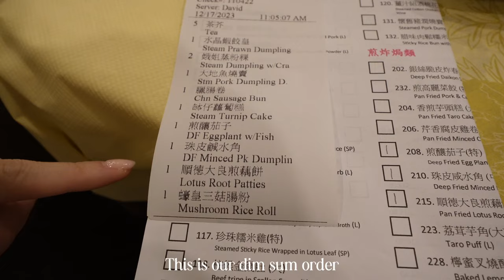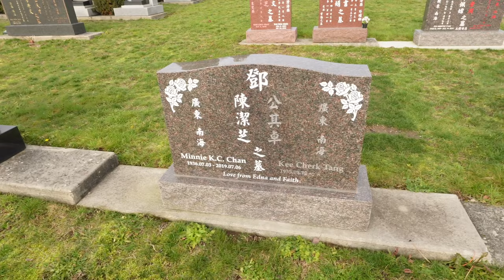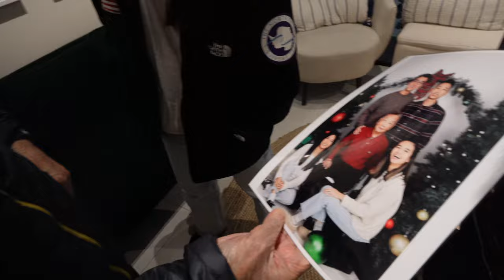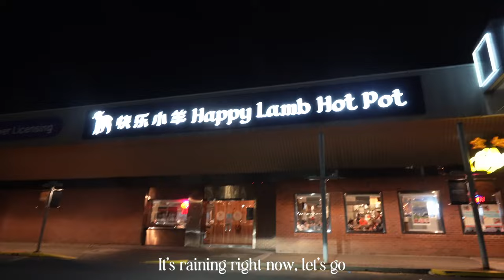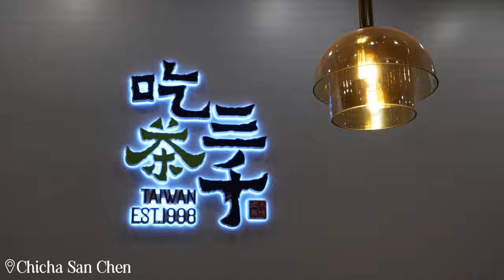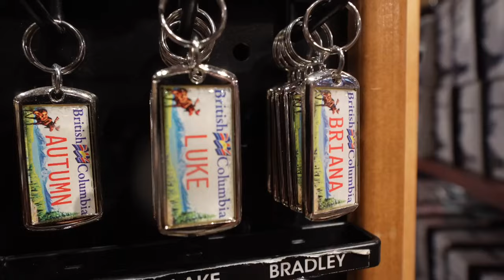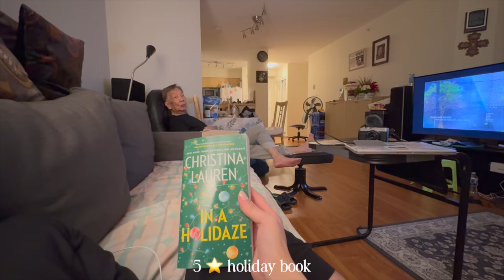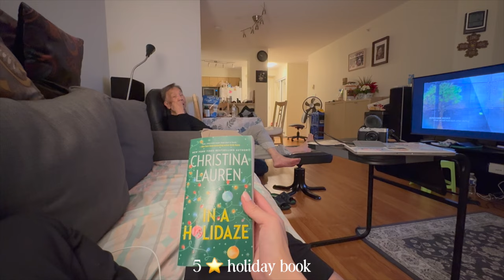SPEAKING ONLY CANTONESE for the day (vancouver edition)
Vlog #332! Love the holiday season in the Vancouver! My brother & I teaching our significant others Cantonese while exploring the city.

Camera gear:
♡ Vlog camera: Sony ZV-E10 with Sony 10-20mm lens
♡ Sony  HandycamCX405